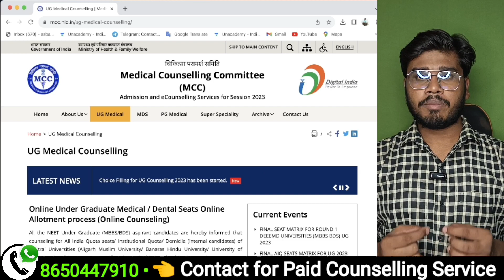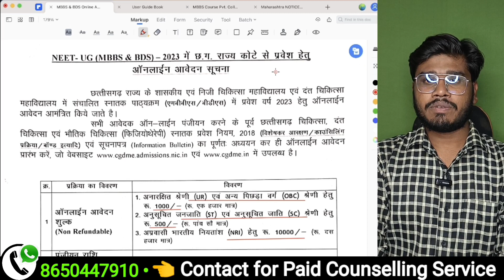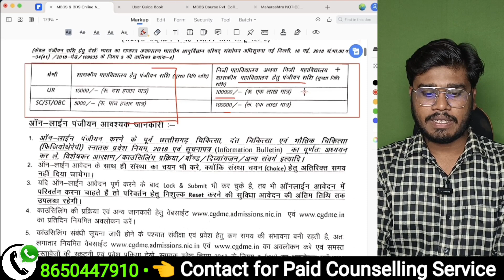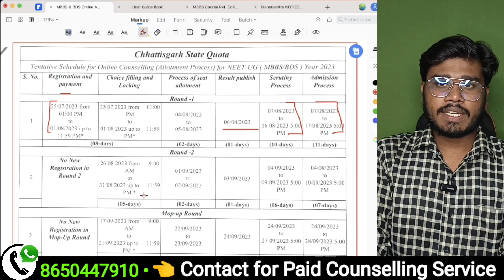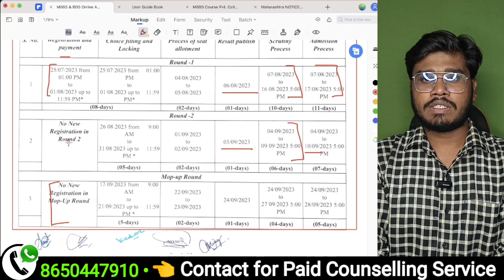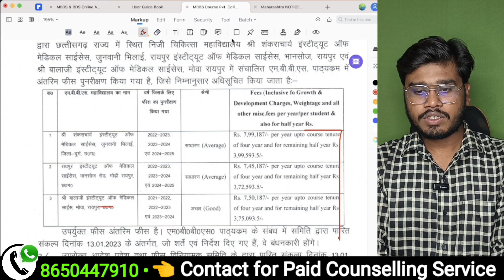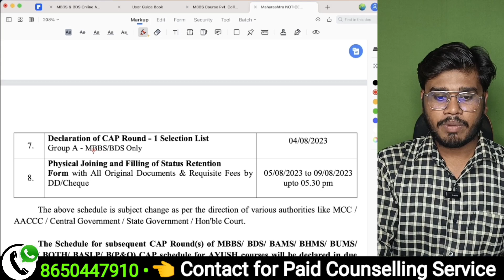Maharashtra & Chhattisgarh Counselling Schedule Published | Choice Locking | Low Fee में MBBS करें।👍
For Counselling Related Queries - 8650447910 (WhatsApp/Call)

Join Free NEET Counselling WHATSAPP Group - All NEET Counselling Updates & Information ℹ️